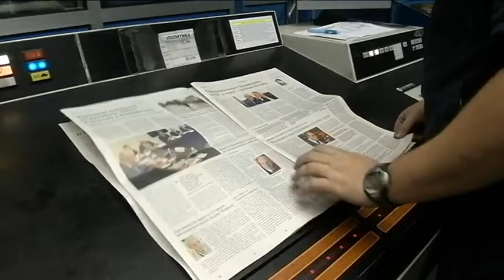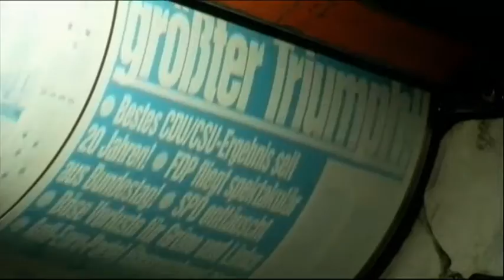Tako stoje stvari - Fokus grupa - Šta čuva štampu? - 15.09.2016.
Učesnici - Zeferino  Grasi, Predrag Mihailović

Copyright: RTS